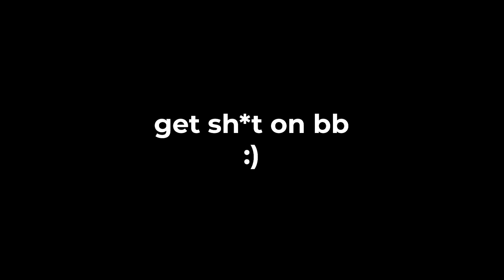Estratégia REVELADA que K1NG e PHZIN usaram contra CLIX e DEYY!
Nesse vídeo o Lui vai analizar o 2v2 do Phzin e K1ng contra Clix e Deyy na NRG Champions Show, campeonato de 2v2 zonewars.
Você vai aprender nesse vídeo a estratégia de 2v2 mais forte pra se usar no zone wars.

Quer tirar uma dúvida sobre Fortnite?
Marca uma aula comigo no meu site!

Meu PC:
Processador i7 9700k:
Placa-mãe Z390UD:
Memória RAM G.Skill Trident Z RGB 2x8GB 3200mhz:
Placa de Vídeo RTX 2060 6GB Gigabyte:
Cooler H115i Elite Capellix:
SSD Sandisk Plus 120GB:
SSD Kingston A400 240GB:
HDD Western Digital 1TB:
Gabinete Lian Li 205 Mesh:
Fonte Corsair CX650 80 Plus Bronze:

Periféricos:
Mouse G Pro Wireless: